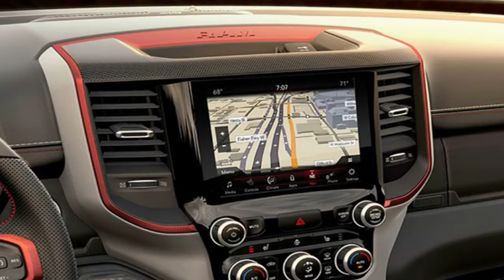2019 RAM 1500 MIGHT BE HINTING AT A HELLCAT-POWERED REBEL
When Ram showed up to the 2016 State Fair of Texas, it brought along one of the coolest concepts we’d seen in a long time, the Rebel TRX Concept.spy shots 2019 RAM 1500 Mega Cab , Engines And Release Date, Designed for high-speed off-roading, the Rebel TRX looked more than ready to take on the Ford F-150 Raptor. Even better, it packed a 575-hp supercharged V-8 that was essentially a detuned Hellcat engine. But even though the Rebel TRX was never intended to go into production, our dreams of a Hellcat-powered pickup truck might not be dead just ye

++ Likes me on Facebook :
++ Follow me on G+ :